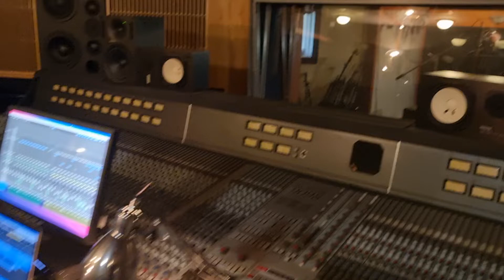it's a Banger!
Putting vocals down for the Chorus of our New Single MANCHESTER!  At Lisa Stansfield's private studio Gracieland in Rochdale. Out August 26th 🖤